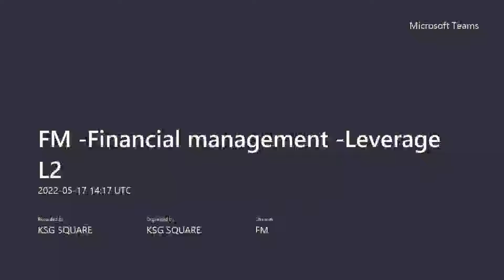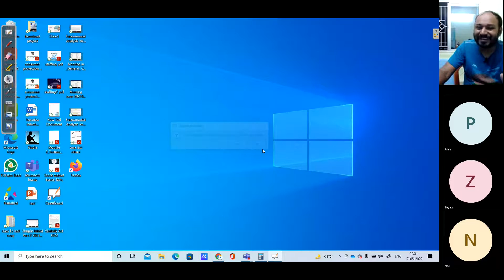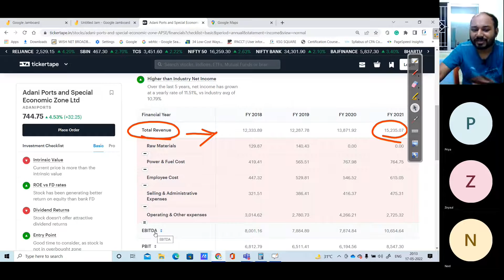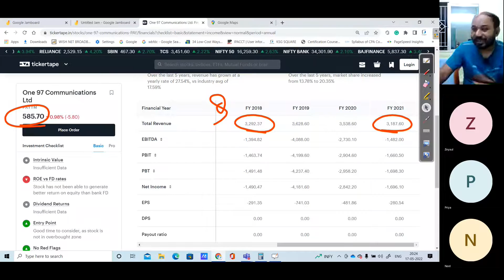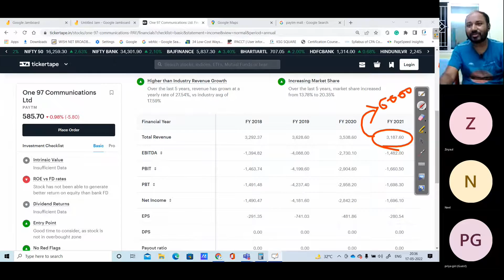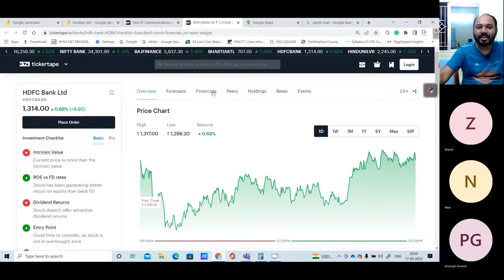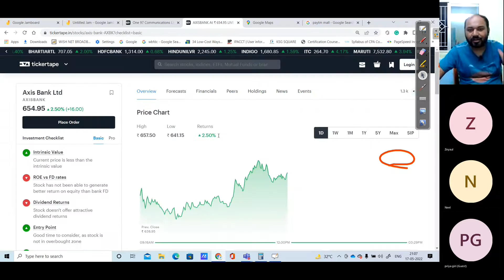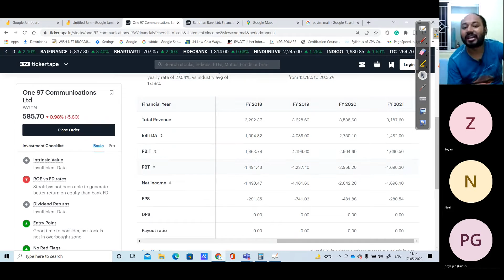FM 30 - Financial Leverage L2